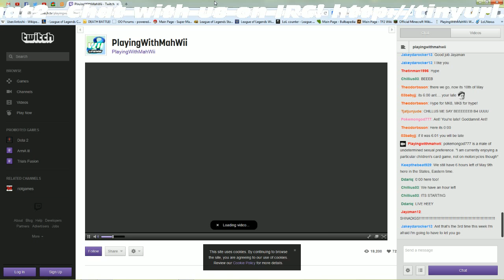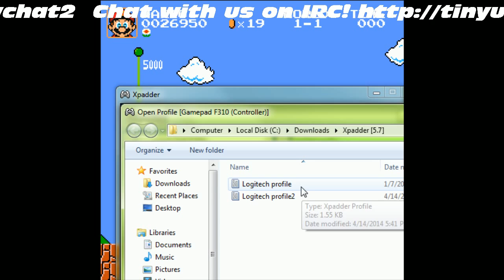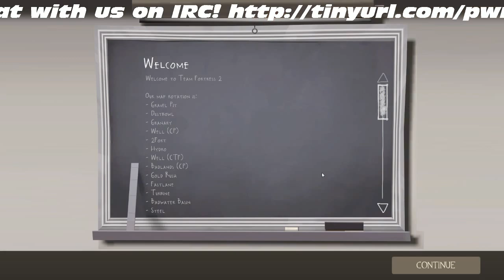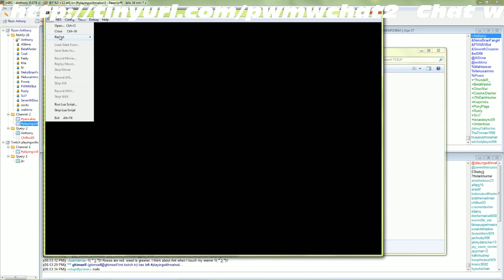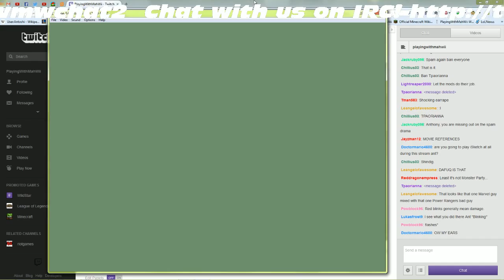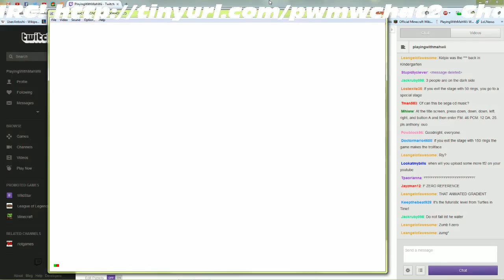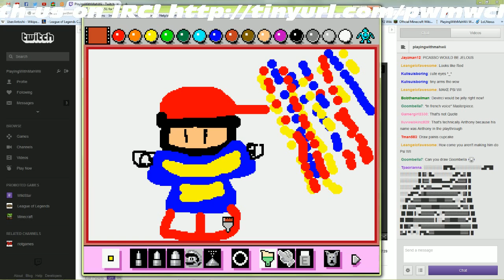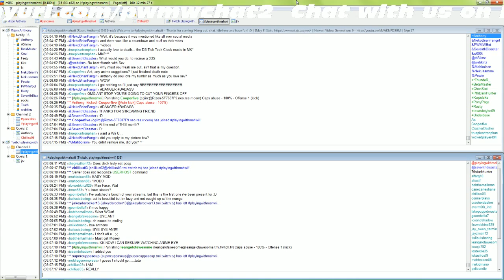5/9/2014 Viewer Request Stream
Thanks to everyone that showed up, everyone that requested games and everyone that hung out with me! This was a lot of fun! Hooray for Mario Paint!

7:16 - Super Mario Bros. Crossover
32:17 - Team Fortress 2
52:35 - Dr. Mario
1:06:28 - Altered Beast
1:13:36 - Sonic CD
1:32:37 - Mario Paint
1:52:57 - Final questions